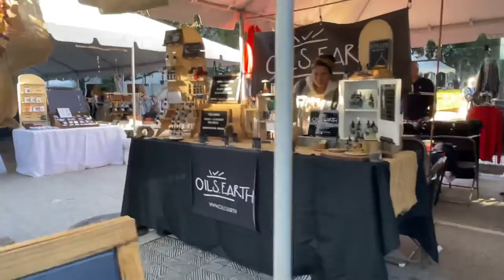Houston, Texas, November 2021